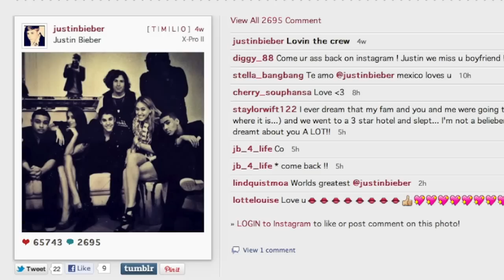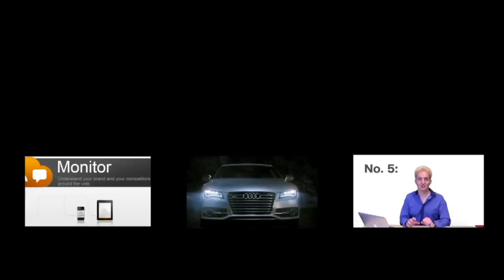Justin Bieber Boyfriend song - How Bieber Rocks Social Media Marketing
Justin Bieber Boyfriend song: Justin Bieber's fans love him, and he loves them too. When he markets his music on social media, he truly engages with them, replying to their comments and showing that he cares. Most recently, he showed his affection when he released his Boyfriend single and promoted it with the Twitter hashtag Boyfriend.

While many marketing campaigns involve "drive by" social media where publishers just pump out content and post it on their Facebook wall, Bieber takes a different approach. He started out on social media (YouTube), so he knows that it's all about engaging with your fans. He interacts with his fans and communicates with them, not at them, on social media. This has made him a teen sensation and won the hearts of high school girls across America.

You can be a social media superstar too by using social media monitoring tools to hear what people say about you. You can get 90 days free of social media monitoring tool Alerti by signing up